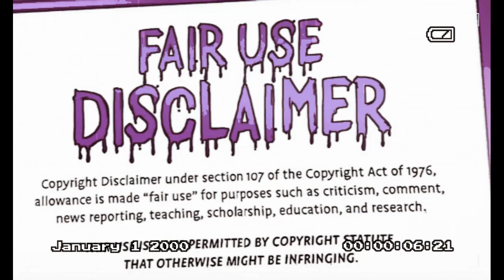Charlie Zelenoff - NO surprise MORE lies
When charile lies he gives it away by laughing and biting his lip

Video Intro By L.frost vevo